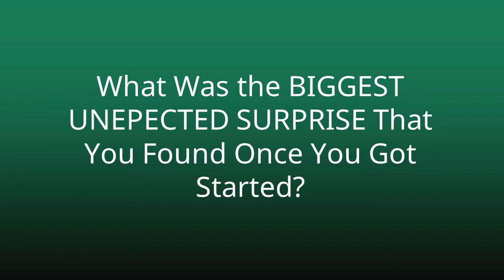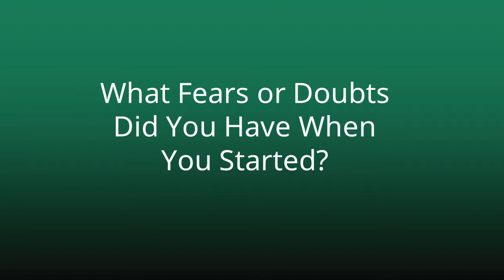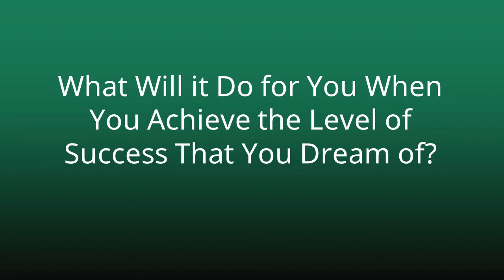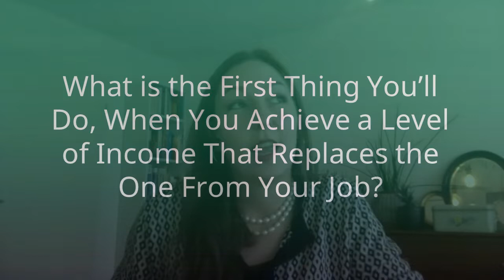What Does it Take to Build an Online Business | Laptop Lifestyle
It's not often that we get a real insight into what it takes to learn to build a successful online business and live the Laptop Lifestyle.
All too often we only hear the upside, the glitz and glamour without a window into the other side of building an online business.

Here three Online marketers were posed a random set of questions and this is how they answered! We particularly like the honesty that comes out as well as the grit, determination, the enthusiasm and energy.

00:00;00 What was the biggest unexpected surprise once you got started?
00:02:52 How long did you take to decide to invest in the training, and why?
00:06:26 What fears or doubts did you have when you started?
00:08:28 What will it do for you, when you achieve the level of success that you dream of?
00:09:38 What keeps you going through the more challenging moments?
00:12:48 What is the first thing you'll do when you achieve a lavel of income that replaces the one from your job?

Some 90% of what stops us from achieving our inner potential is solely in the mind. Mental barriers created by others who may have meant well but in spite of their best intentions created shackles that we all recognise but think we can't change. It's just the way the cards fell.

Well here's the thing!

You can change the way you think. Everything you learned can be unlearned changed and relearned, in a way which inspires and motivates you, to bring out your untold story and set you free to make the most of that hidden potential that we all know we have.

We're on a mission always keeping in mind that there is an army of people out there waiting to be woken so they can rise up and be the online marketing force that they will be. Helping people free up their lives in some way gaining a new sense of purpose and taking back control of their destiny.

We Believe in a Place Where Everyone Has a Value and Deserves a Sense of Purpose; Learning to harness the habits of the wealth creators and the power of the internet so that you can take back control and regain a sense of independence.